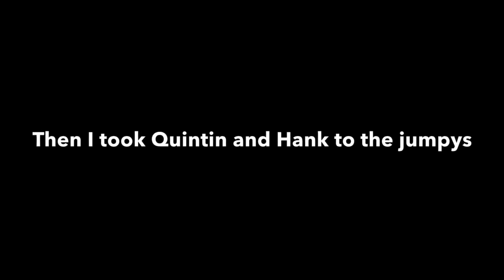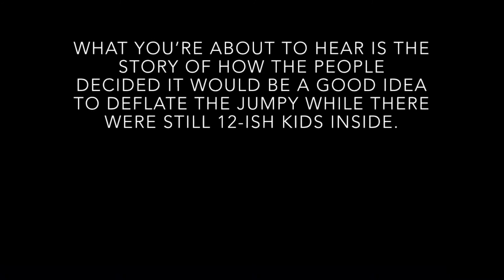4TH OF JULY 2018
Sammy, Hank, Everett, Waylon, Quintin, Reese, and I go to a Wonderbread 5 concert to celebrate the Fourth of July! We get to go up on stage where Waylon plays the bass, Hank ‘sings’ and ‘drums’, and the babies dance. Quintin and Hank also get trapped in a deflating bounce house. Happy Independence Day Everyone!